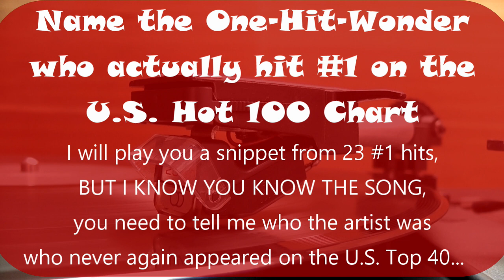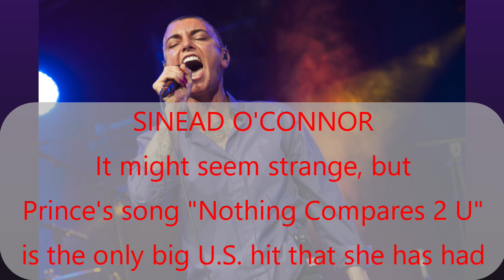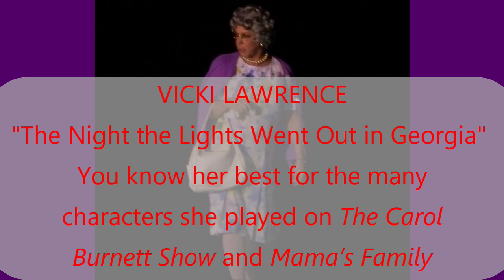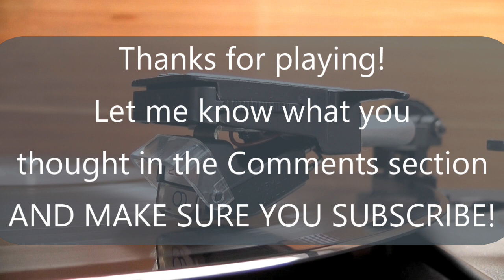ONE HIT WONDERS That Hit #1 on the Billboard Hot 100 Pt 2 Trivia Quiz / Jukebox Friday Night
Today I take you on a journey through one-hit wonders that hit #1 on the Billboard Hot 100 Chart.
Do you recognize all of them?   I bet you don't!  But they were all HUGE songs in their time.
There are many definitions of one hit wonders out there - the "experts" don't even agree, but for this episode I define it as an artist who hit #1 on Billboard's Hot 100 only 1 time and NEVER had another top 40 hit in the U.S.

Also, I know you know each of these songs - they hit #1 for gosh sake - so I am not interested in you guessing the name of the song...You need to name the artist...

Make sense?

Okay, here we go - Let's learn something new...You are going to be surprised.

BTW - Did anyone notice my mistake?